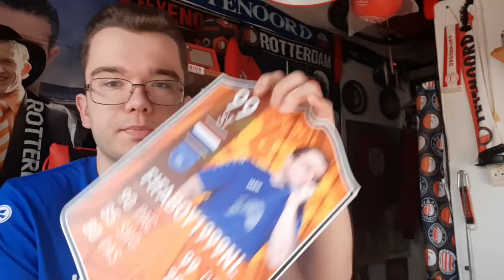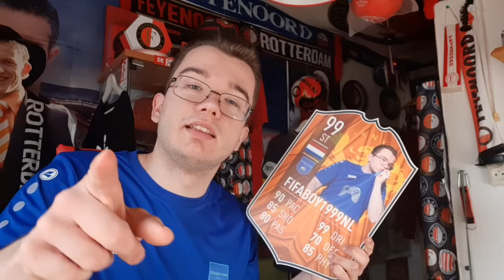UNBOXING VAN EIGEN FUT KAART!